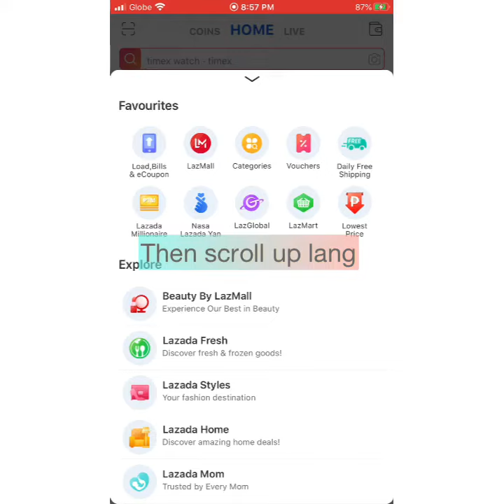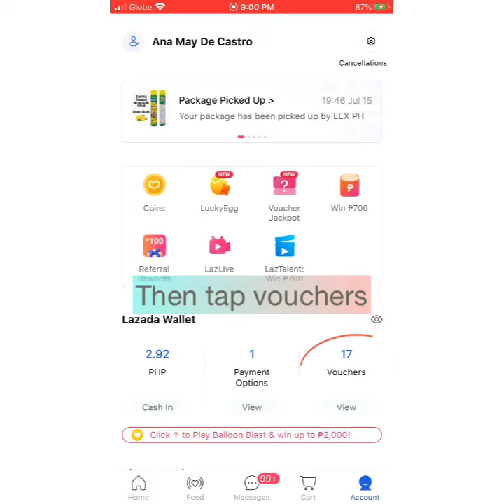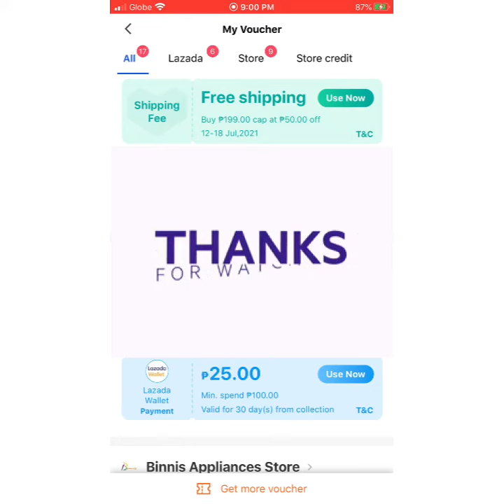HOW TO REDEEM REWARDS WITH COINS/LAZADA COINS